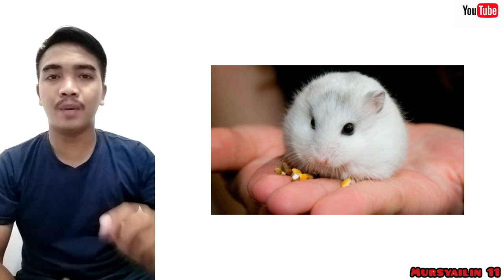Review anakan hamster hasil ternakan sendiri